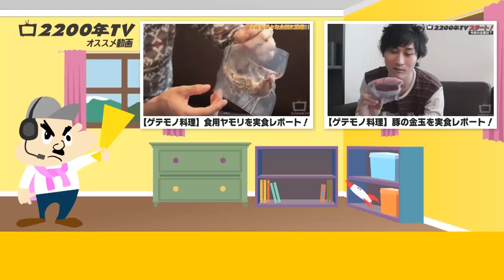【エロ注意】街頭インタビュー！好きな体位は何？2200年調査隊！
新橋の男女にインタビュー！質問は「好きなSEXの体位は？」
果たしてどんなセックスが好みなのか？
※今回ご回答頂いた方々には許諾を得て撮影しています。